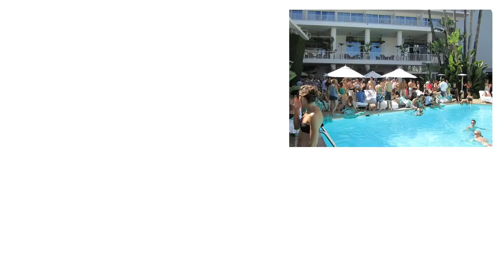Meet Three Day Rule (Sept 2016)